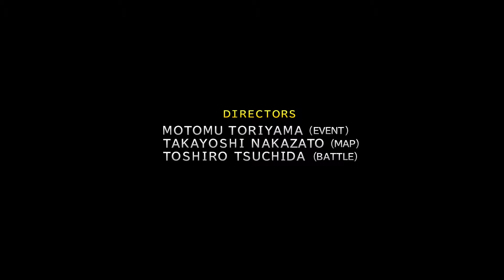Let's Play Final Fantasy X (deutsch/PS4) # 001 Die Reise beginnt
Zwei gefeierte RPGs in einer Box! FINAL FANTASY X und seine Fortsetzung FINAL FANTASY X-2 repräsentieren eine der populärsten Welten und Geschichten der gesamten FINAL FANTASY-Serie und nimmt dich mit auf die Abenteuer der populären Helden Tidus und Yuna. Erlebe nun die beiden Serienklassiker auf deiner PlayStation 4 mit noch besserer Grafik und vielen neuen Features aufs Neue.

Tidus ist der junge Starspieler der Zanarkand Abes – einem der erfolgreichsten Blitzball-Teams in Spira. Wie schon bei seinem Vater, der eine Legende im Blitzball war, ist der actionreiche Unterwasser-Sport der Lebensmittelpunkt von Tidus. Allerdings verachtet Tidus seinen Vater, seit dem dieser auf ungeklärte Weise verschwand... Tidus ist dennoch, durch seine Liebe zum Sport, zu einem geschickten Kämpfer geworden, der selbst die gefährlichsten Gegner mit Leichtigkeit unschädlich macht. Begleite Tidus, als er von einer geheimnisvollen Macht, die nur unter dem Namen „Sin“ bekannt ist, in die Zukunft versetzt wird. An einem merkwürdigen Ort namens Spira erfährt er, dass seine Heimatstadt Zanarkand vor 1000 Jahren zerstört wurde. Entschlossen, der Wahrheit auf den Grund zu gehen, tut sich Tidus mit einer Reihe von neuen Freunde zusammen, darunter auch Yuna, eine junge Frau, die mächtige Geister, so genannte Aeons, herbeirufen und kontrollieren kann. Yuna ist die Tochter des Hohen Mediums Braska. Ehrlichkeit und Entschlossenheit zeichnen ihr Wesen aus. Sie begibt sich auf die Reise an der Seite von Tidus, damit sie ihre Fähigkeiten meistern kann, um das Böse in Spira zu besiegen. Gemeinsam brechen sie zu einer unvergesslichen Reise auf...